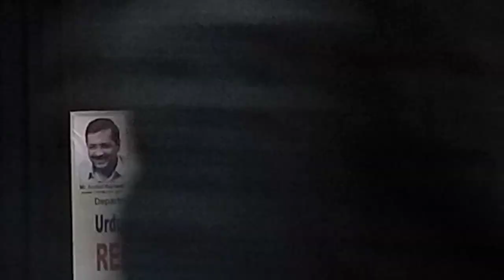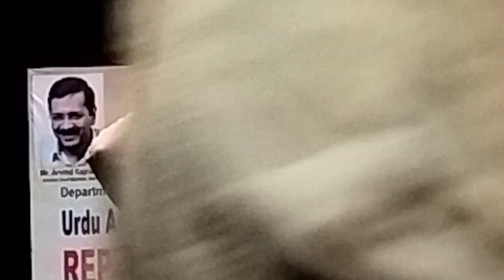एवाने ग़ालिब दिल्ली में योमे जमूरियत के मोक़े पर उर्दू एकेडमी के मुशायरे में मोहतरमा सबा बलरामपुरी